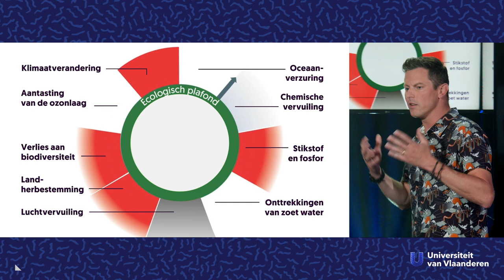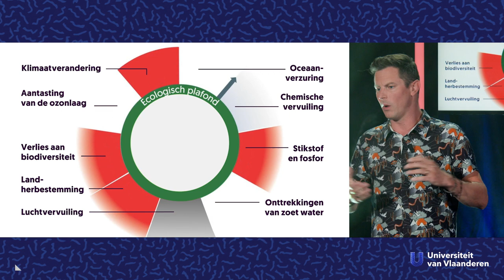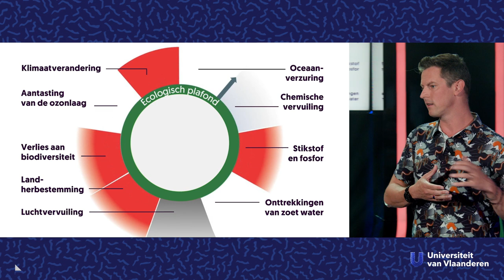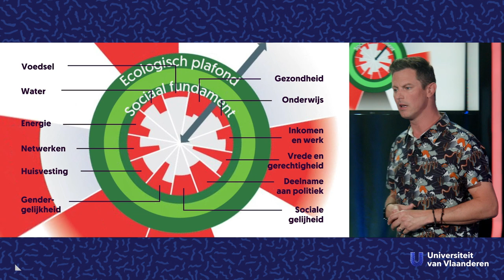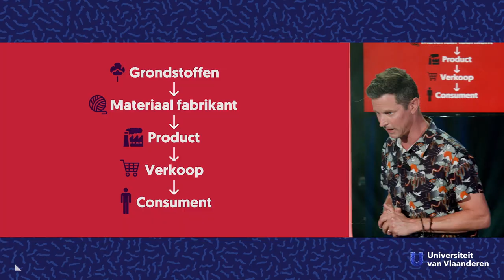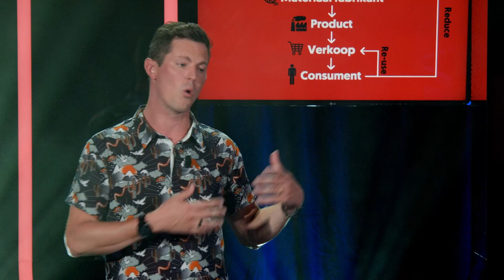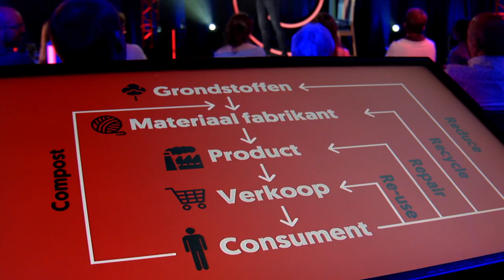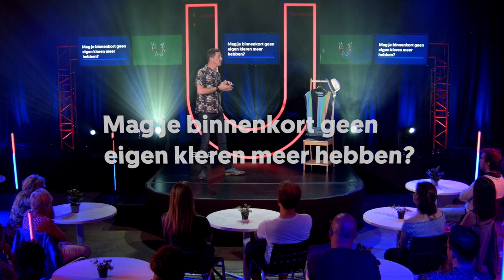Mag je straks geen eigen kleren meer hebben?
Over circulaire economie

Wist je dat je kledingkast waarschijnlijk uitpuilt van milieu-onvriendelijke keuzes? Jaarlijks belanden tonnen oude kleding op de afvalberg en voor het maken van kleding worden verontreinigde stoffen gebruikt en water vervuilt. Dat kan anders, volgens milieu-econoom Tom Kuppens (UHasselt). Al is een mentaliteitswijziging hiervoor wel noodzakelijk!